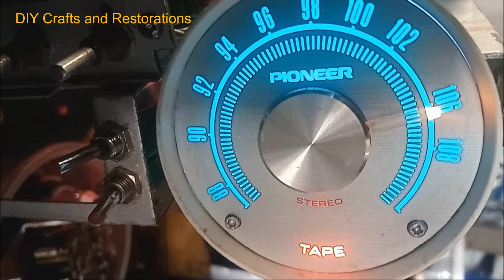Pioneer KP500 Tape Player Mechanism No Auto Eject, No Rewind and Fast Forward Quick Fix and Hacks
Pioneer KP500 Tape Player Mechanism Fix for No Auto Eject, No Rewind and Fast Forward Fix.
This is a quick fix for the Pioneer KP500 Tape Cassette Mechanism.
For non-working fast forward, rewind and auto eject functions if replacement rubber wheels of the reels are not available.
Please note that the best fix is still to replace the rubber wheels of the reels and the rubber pinch roller.